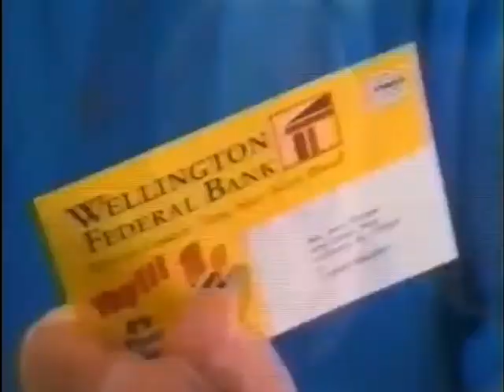NO DOPE FOR THE KIDS - The Black Hole of North Alabama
Demo from an upcoming release by NO DOPE FOR THE KIDS